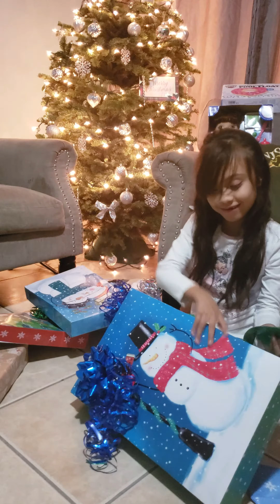Michi's merry christmas 2018